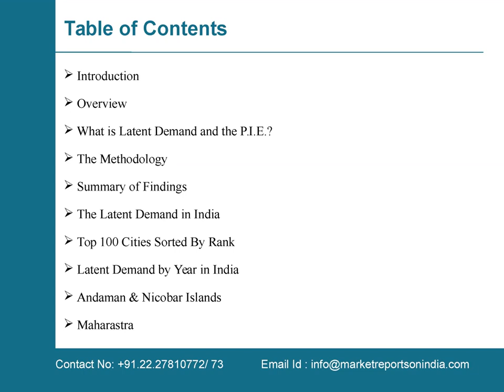Industry Outlook for Cellulosic Fiberboard and Insulating Board in India to 2016-2021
Market reports on India presents the latest report on “Industry Outlook for Cellulosic Fiberboard and Insulating Board in India to 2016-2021”This report does not discuss the specific players in the market serving the latent demand, nor specific details at the product level.